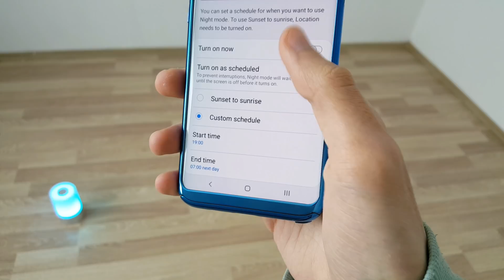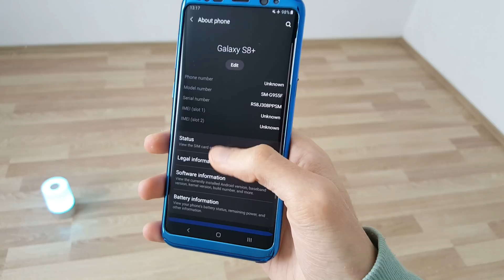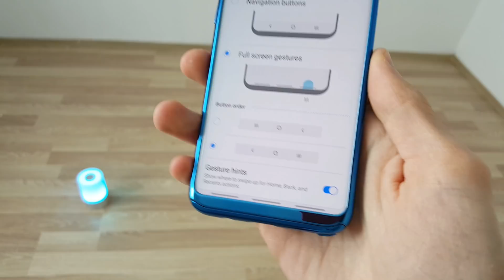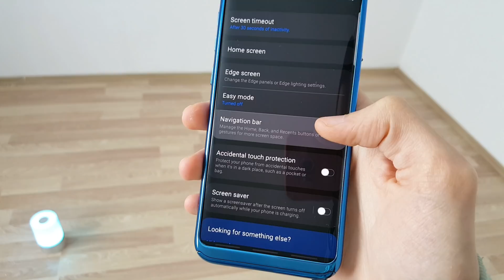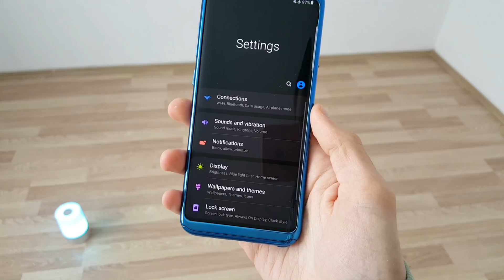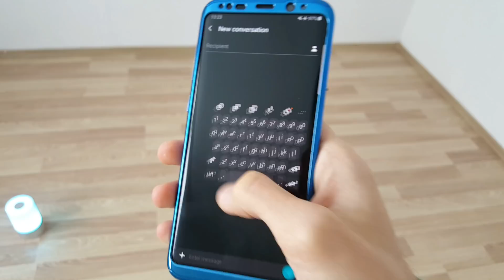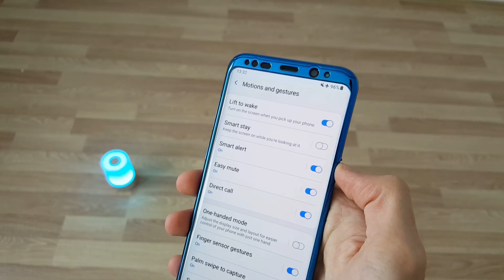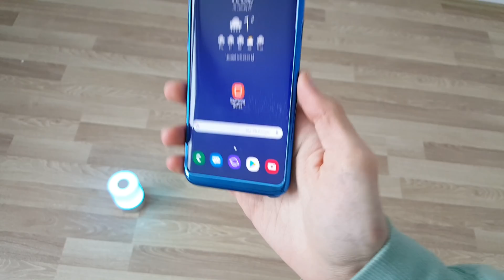Best One Ui Features On Galaxy S8 S8 Plus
Follow me On IGTV (INSTAGRAM) For Exclusive content [BEHIND the SCENES] New Videos Photos about This Channel

At its fifth annual Developer Conference held in San Francisco in the first week of November, Samsung unveiled a complete UI overhaul for its smartphones. Dubbed as One UI, the new Android skin from Samsung will be replacing its outgoing Experience UI. We have installed the beta version of One UI on our Galaxy Note 9 and our initial impression has been nothing but positive. The new skin is bringing a lot of positive changes over Experience UI and makes the software feel fresher and lighter. So, if you are debating whether Samsung’s new UI will be good for you or not, here are the 13 cool One UI features that will help you understand what this new Android skin has to offer you:

1. Improved One-Handed Usability
With One UI, Samsung is hoping to tackle the biggest problem that is associated with the ever-increasing smartphone sizes, the one-handed usability of the phone. The new UI introduces a fresh look which makes the phone really easy to interact with using only one hand. Basically, the new UI brings a large viewing area at the top and an interaction area on the bottom half. This has been implemented throughout the native apps. So now, users will be able to interact with the topmost controls with ease.

The best part is that the viewing area disappears once you scroll down the app which basically means that you are not losing any screen real-estate. I also love the fact that Samsung has shifted the interactive buttons from the top to the bottom, which makes it very easy to interact with them using just one hand. Overall, the new UI is very friendly for one-handed use and I love it.

2. Navigation Gestures
With One UI, Samsung is also releasing its own take on the gesture style navigation. Basically, users can opt to use the gesture navigation instead of the Android buttons. Once you enable the gesture navigation, you will be able to navigate your smartphone just using gestures. Samsung implementation of gestures is similar to the ones that we saw in phones from Oppo and Vivo. So, you will swipe up from the bottom left to go back, bottom middle to go home, and bottom right to open the recent apps menu. Similar to buttons, the gestures for going back and invoking recent apps menu are interchangeable.

3. Adoptable Storage
One of the biggest improvements coming with One UI is a feature called Adoptable Storage. The feature basically allows you to use a microSD card as extended phone memory. What this means is that the SD card won’t be treated as an additional memory rather it will be read as the internal memory of the phone. This will allow users to install apps and games on the SD card without any problem. This will be a huge improvement for SD card users. That said, the feature was not working during the beta and we will have to wait for future versions of the skin to see if it works properly or not. It’s still a pretty great feature and one we can’t wait to test out.

4. New Icons and Design Elements
One UI is also bringing a huge overhaul to the overall looks of the UI. Firstly, there are new icons which are way flatter and normal. While the icons still possess a squircle shape and look a bit cartoonish, the new icons are way better than the previous Experience UI icons. It is also inspired by the hardware design of the company’s flagship smartphones which means you will see a lot of rounded edges all through the user interface. Most of the times these rounded edges look quite cool, however, there are some places where they seem a little overkill. One such place is the Bixby screen which I really don’t like. Apart from these small hiccups, I think Samsung has done a great job with design here.

5. Dark Mode

6. Recycle Bin in Gallery

7. Lift to Wake

8. Battery Optimization Settings\

9. Smart Orientation

10. New Keyboard Features

11. New Camera Features
The camera app has gone through an overhaul as well. Depending on your preferences you might love or hate the new camera UI.

samsung one ui top features
samsung one ui new features
samsung s8 one ui features
one ui special features
samsung one ui s8
samsung one ui download
samsung one ui note 8
samsung one ui nightmode
dolby atmos for galaxy s8
s8 plus hidden features
s8 plus features
android pie features
samsung s8 plus android pie update
android 9 samsung features
sstech one ui
Jablinski Games
Kylie Jenner